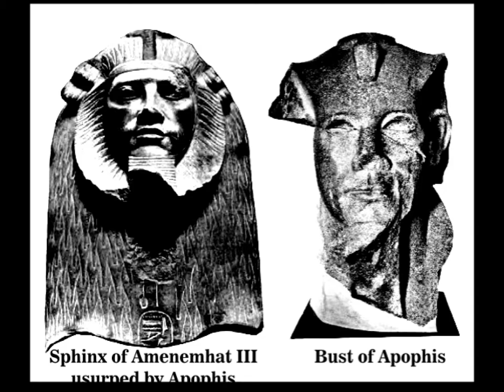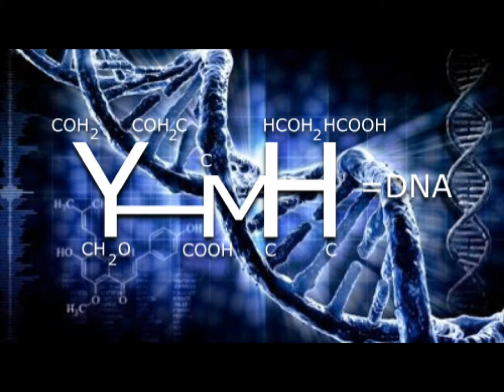''Chiefs of Foreign Lands'' pt.2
Discussing the Hyskos and their influence on the World's three largest religions.